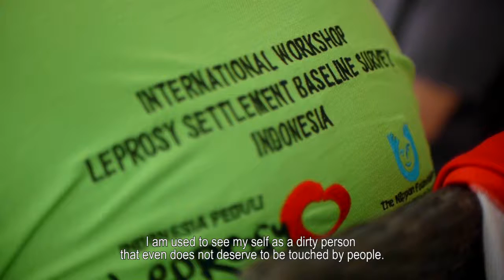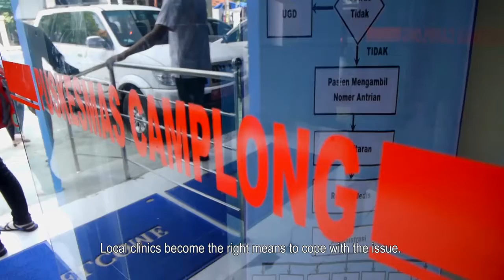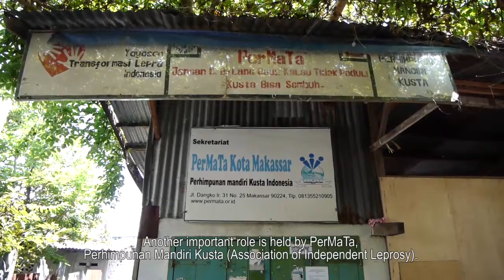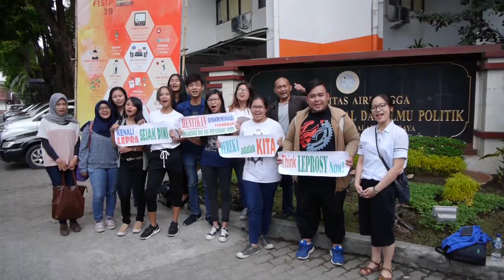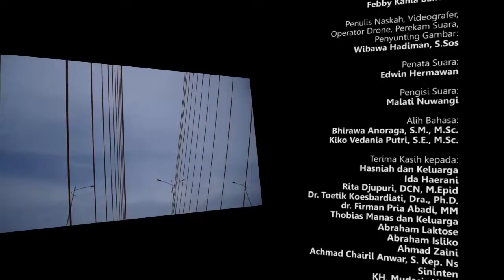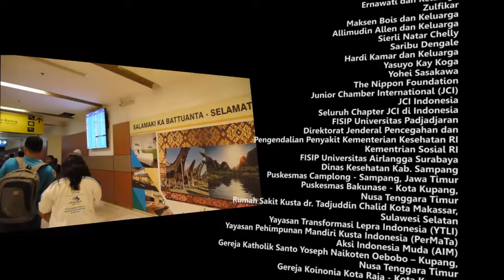Think Leprosy Now Campaign In Indonesia long version, KUSTA KINI KUSTA NANTI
Program Think Leprosy Now Campaign in Indonesia to end Stigma and Discrimination to leprosy people